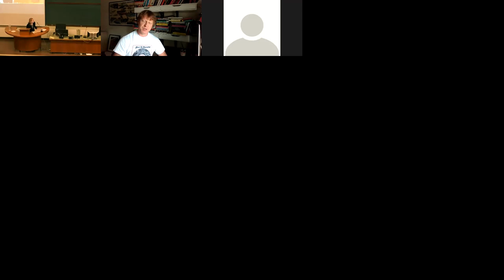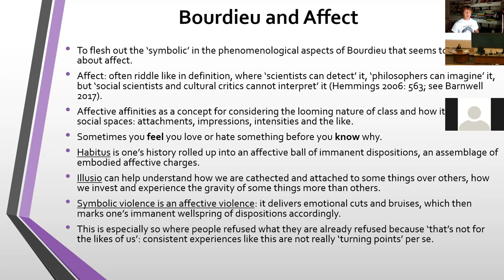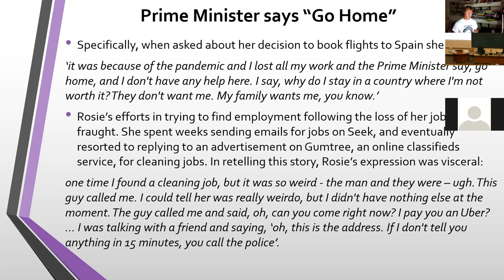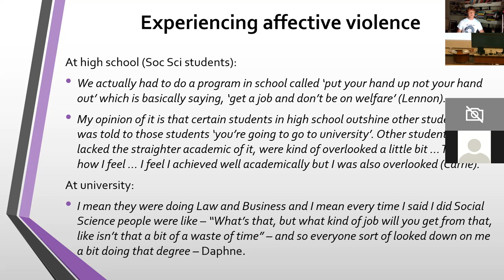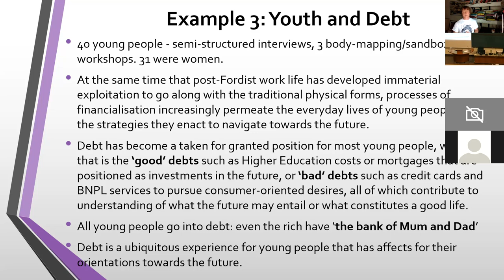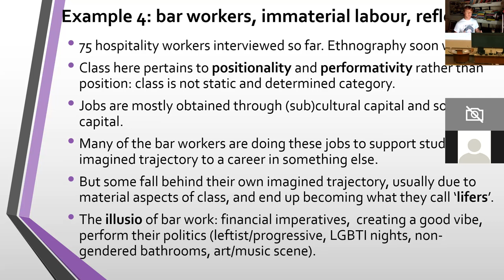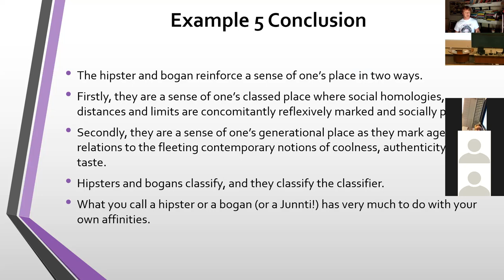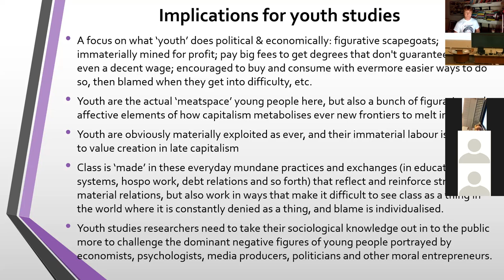Affective affinities and the everyday lives of young people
Steven Threadgold (University of Newcastle)
Keynote at Annual Conference of Youth Studies, Finnish Youth Research Society and University of Helsinki. November 5, 2021.
Chair: Paivi Honkatukia
Discussant: Lotta Haikkola